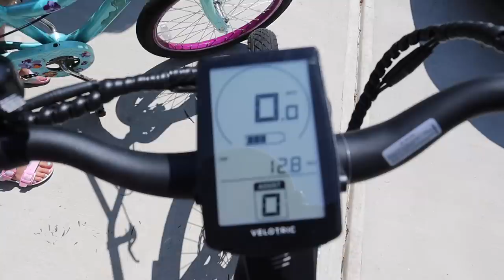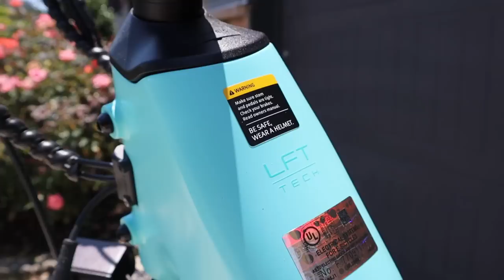GET IT ALL DONE WITH ME | TACKLING MY TO-DO LIST | MORE WITH MORROWS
and get $500 off upon checkout!

Stainless Steel Cleaner